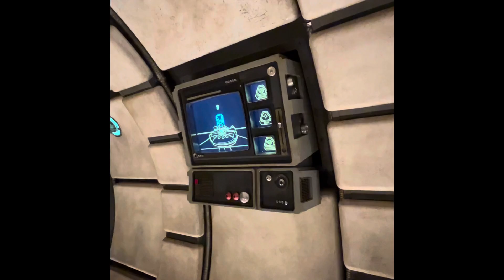Millennium Falcon Smugglers Run - Ride video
POV for one of the newer (for me) attractions at Disneyland.